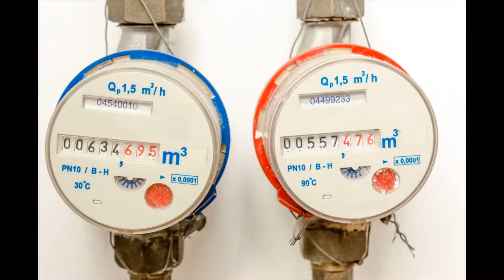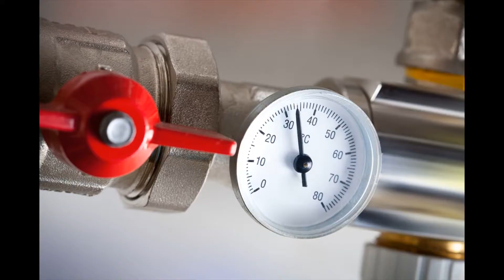Handyman Downtown Central 90012 90013 - Call This Number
For all people little jobs - and big ones - around your home and workplace, our handyman service in Handyman Downtown Central 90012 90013 CA Los Angeles County is the business to call. We have skilled and experienced technicians on hand to assist with property maintenance, home repairs, home improvements and more - all at affordable, competitive rates. Our qualified and fully covered engineers can be purchased in Handyman Downtown Central 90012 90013 and over the surrounding areas and we offer call-out service for emergencies.

Handyman Downtown Central 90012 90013 handyman: residential
Are there careers around your home that require doing, but you don’t have the time, patience or ability to do them yourself? Why risk damage, or an undesirable result, with DIY when you're able to call in a specialist? Our Handyman Downtown Central 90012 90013 handyman service is here to assist with all manner of home improvements and repairs. We've skilled workers who can complete carpentry, electric, plumbing related and repair jobs for you securely and effectively - and at budget-friendly rates, too.

We are able to also help if your garage needs a drive out, if your home needs a deep clean or if you need some assist with assembling or dismantling furniture. There is really no limit to your handyman skills. Keep the home pristine, safe and working as it will with fixes, maintenance and general DIY by Handyman Downtown Central 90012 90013 local handyman team.